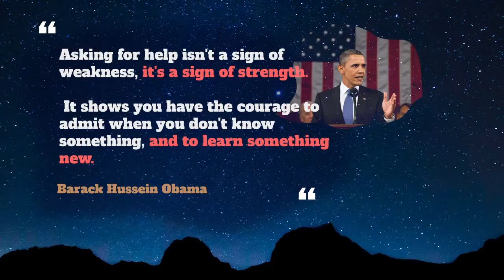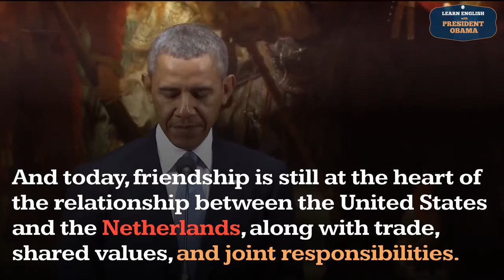How to pronounce Netherlands in English ? - Learn English With President Obama - Big Subtitle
How to pronounce Netherlands in English ?
How to use Netherlands in English ?

00:00 - Pronounce Intro
00:07 - How to Pronounce, How to Use, Meaning, Definition